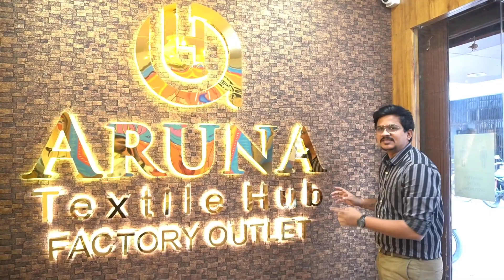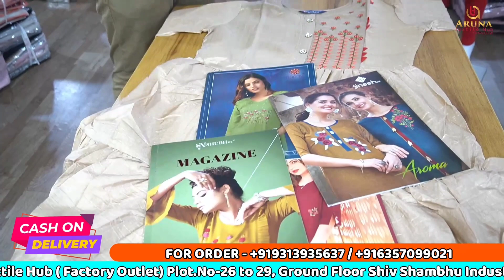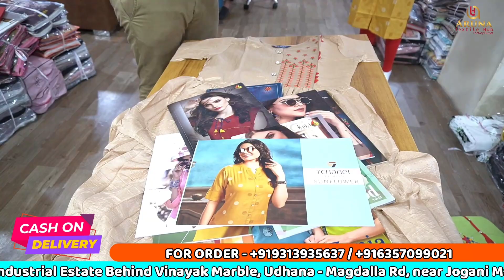Branded Catlog Kurtis Manufacturers & Wholesaler | Aruna Textile Hub surat | surat kurtis Market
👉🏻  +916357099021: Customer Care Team